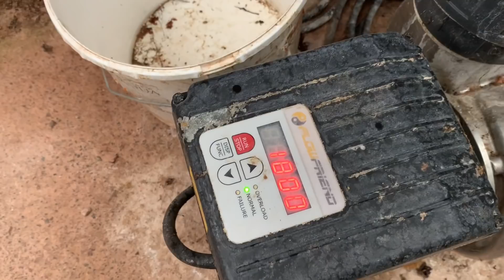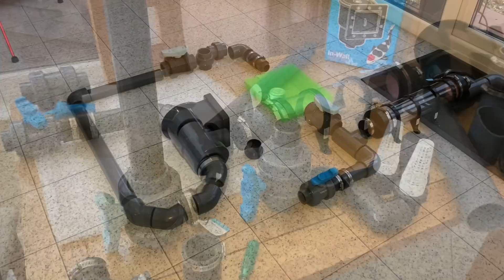A TRIP TO MY KOI DEALER ***WIFE WAS NOT HAPPY***DIY UPFLOW FILTER MODS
MY WIFE WAS NOT HAPPY! SHE HAD TO SIT IN THE CAR DUE TO THE LOCKDOWN! SO I WENT CRAZY WITH THE BANK CARD?

MUST SAY ITS GOING TO BE FUN TO BULD AND WILL KEEP ME BUSY WITH THE LOCK DOWN I THINK I NEED SOMETHING TO LOOK FORWARD TWO!!! STAY SAFE ALL

WELCOME BACK ITS JAMES THE KOI WHISPERER! SO I WOULD LIKE TO SAY THANKS ON TAKING THE TIME TO LOOK AT THIS VIDEO!

GET THE MEARCH AND HELP THE CHANNEL GROW

MY KOI POND RUN DOWN
POND SIZE*** 13ftx6ftx3ft 1/2 ish
GALLONS *** 1750 ish
PUMP *** 10000l and 20000l both EA
UV LIGHT ***EA 30w
PIPE WORK ***1 1/2 inch flexible and 2 inch pressure pipe
FILTERS ***shower filter,epic filter,diy k1 moveing bed
POND CONSTRUCTION *** block work,wood decking, pond linner

hope this helps with any questions!!! happy days

thanks again JAMES THE KOI WHISPERER
thank ya mother for the rabbits!